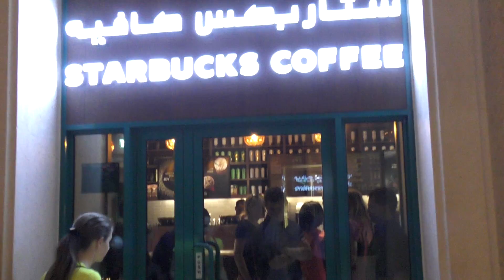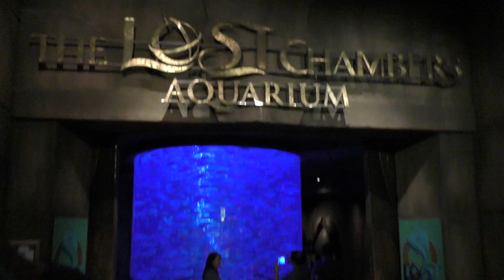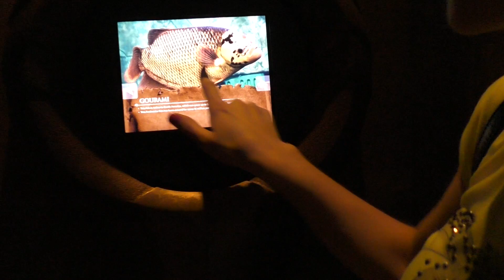ВЛОГ Дубаи ОАЭ День #4 «Затерянный мир» в Атлантисе Океанариум Atlantis the Palm City Of Dubai